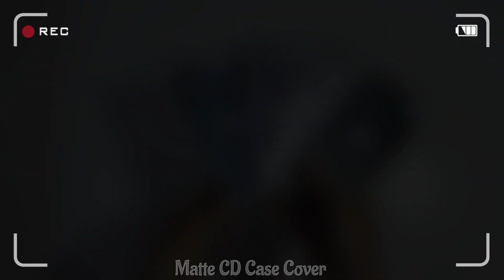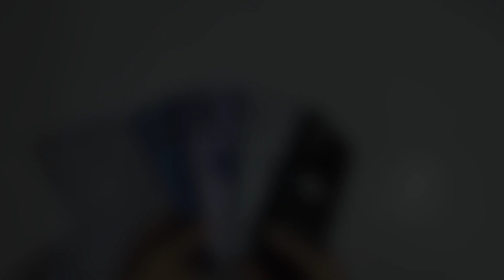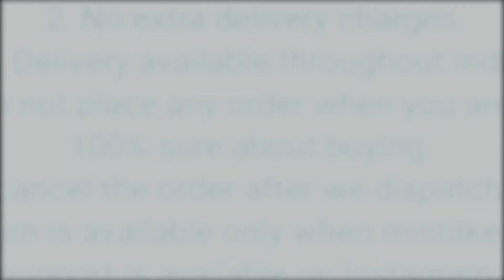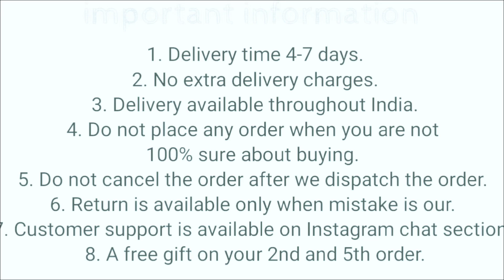OnePlus 9R & 8T Matte CD Case Cover || OnePlus 9R & 8T Original Back Cover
50/- extra for cash on delivery

1. Delivery time 4-7 days (maximum)
2. No extra delivery charges
3. Delivery available throughout the India
4. Do not place any order when you are not 100% sure about buying
5. Return policy is available only when we mistakenly sent you the wrong item. A video will be required for return to be accepted.
6. You will get a mail of your tracking id if you have placed the order from the website.
8. We give guarantee on all of our products
9. A mobile speaker Grill Steaker is free with every prepaid order.

Product info:
Product info : OnePlus 9R & 8T TPU silicon cover with camera protection
Chrome Finished : Golden chrome finished
Camera protection : Full camera protection
colors available : Mint Green…   White.. Black.. Mehroon..
Material : Silicon ( soft silicon)
Fitting : Proper for OnePlus 9R & 8T
Finishing : Glossy
Cover Weight : 23 grams
In hand feel : very light
Protection : Gives good protection for your OnePlus 9R & 8T and it also protects your phone’s camera lens from scratches.
Holes and cuts : Proper holes and cuts are available according to OnePlus 9R & 8T

oneplus 9r original back cover
oneplus 9r case
oneplus 9r cover
oneplus 8t back cover
oneplus 8t cover
oneplus 8t original back cover
bt limited edition store
oneplus 9r stylish back cover
oneplus 8t stylish back cover
oneplus 8t case

oneplus 9r back cover
oneplus 9r case
oneplus 9r cover
oneplus 8t cover
oneplus 8t case

Bhupender & Tarun